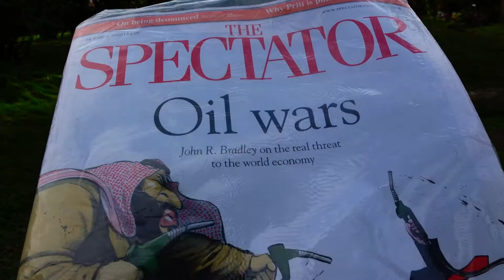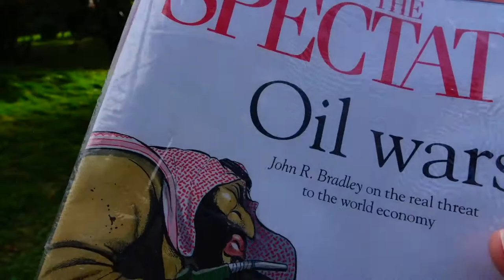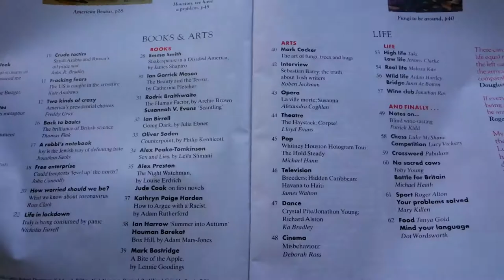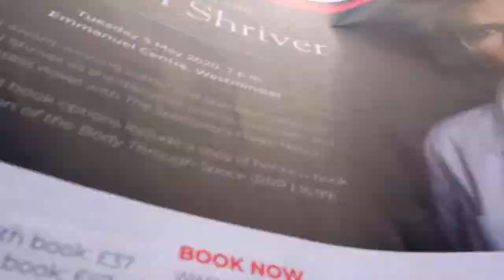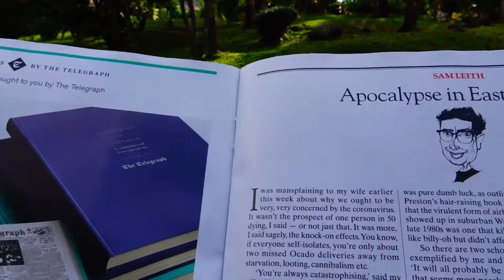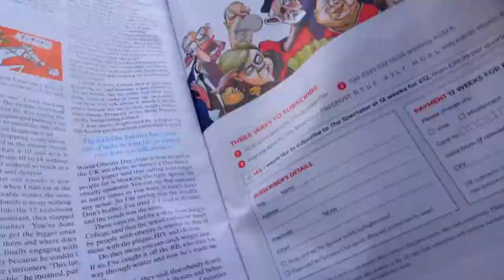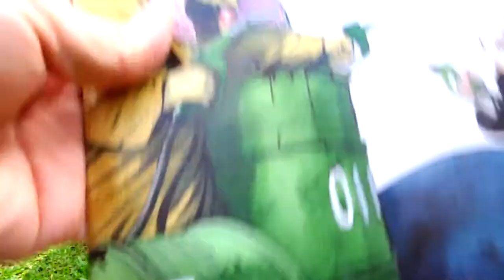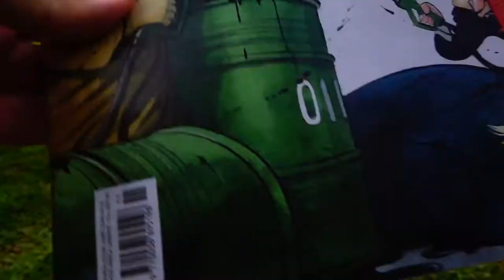Reviewing The Spectator Magazine - Receiving Internationally - Page Turning, Column, Section Review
To get a subscription offer, try this you can find all sorts of subscription links offering all sorts of gifts and other incentives by listening to their podcasts

While I am on the podcasts take a look at some of my favourite podcasts

☑ Viewed
☑ Liked

I highly recommend my VPN here for all geo restricted content

My used and recommended products (you can ask me anything on them too):